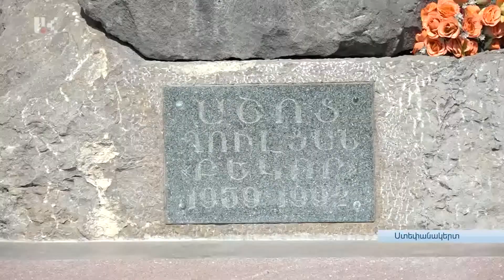ԱՅՍՕՐ ԱՇՈՏ ՂՈՒԼՅԱՆԻ ՀԻՇԱՏԱԿԻ ՕՐՆ Է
Եթե զինվորից մինչև նախարար բոլորանվեր իրենց գործն անեն, ապա մեր բոլոր ձեռնարկումները կպսակվեն հաղթանակով,- ասում էր լեգենդար Բեկորը: Այսօր Աշոտ Ղուլյանի մահվան 29-րդ տարելիցն է: Խոնարհումի  միջոցառումը  նրա անունը կրող պուրակում է կայացել՝ հերոսի հարազատների, մարտական ու կուսակցական ընկերների, նաև՝ նրա օրինակով դաստիարակվող նոր սերնդի ներկայացուցիչների մասնակցությամբ: